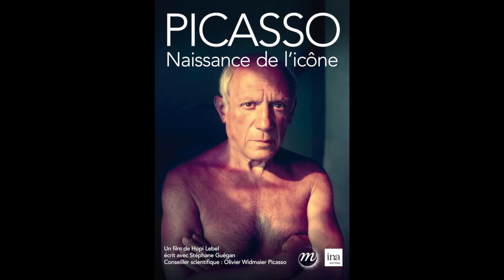DVD "Picasso, naissance de l'icône" | INA EDITIONS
Documentaire consacré au mythe Picasso. Analysant la façon dont le génial artiste espagnol a su dès son arrivée à Paris au début des années 1900 se mettre en scène, utiliser la photographie pour construire son personnage, le film retrace, à l'aide de nombreuses interviews, le parcours médiatique d'un artiste précurseur du "star system".